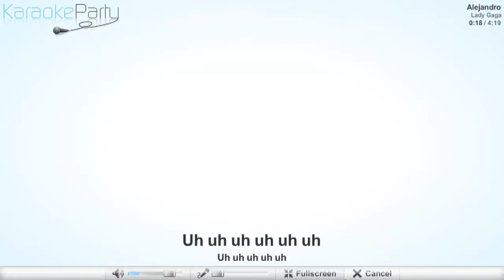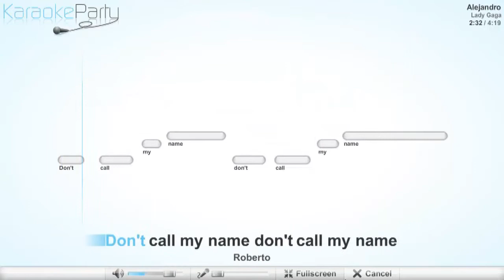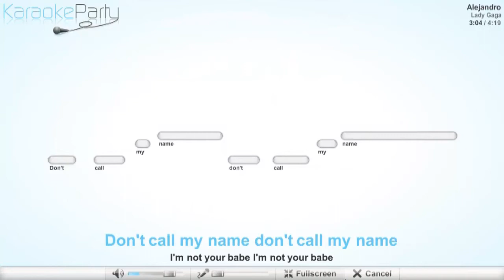Lady Gaga - Alejandro - karaoke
Lady Gaga - Alejandro
Lyrics
I know that we are young
And I know that you may love me
But I just can't be with you like this anymore
Alejandro
She's got both hands
In her pocket
And she won't look at you
Won't look at you
She hides true love
En su bolsillo
She's got a halo 'round her finger
Around you
You know that I love you boy
Hot like Mexico rejoice
At this point I gotta choose
Nothing to lose
Don't call my name don't call my name
Alejandro
I'm not your babe I'm not your babe
Fernando
Don't wanna kiss don't wanna touch
Just smoke my cigarette and hush
Roberto
Alejandro Alejandro
Ale-alejandro
Ale-alejandro
Alejandro Alejandro
Ale-alejandro
Ale-alejandro
Stop please
Just let me go Alejandro
Just let me go
She's not broken
She's just a baby
But her boyfriend's like a dad
Just like a dad
And all those flames that
Burned before him
Now he's gonna fight your fight
Gonna cool the bad
Nothing to lose
Alejandro
Fernando
Roberto
Alejandro Alejandro
Ale-alejandro
Ale-alejandro
Alejandro Alejandro
Ale-alejandro
Ale-alejandro
I don't wanna kiss don't wanna touch
Fernando
Alejandro
Fernando
Don't call my name
Roberto
Alejandro Alejandro
Ale-alejandro
Ale-alejandro
Alejandro Alejandro
Ale-alejandro
Ale-alejandro
Alejandro
Fernando
Roberto
Alejandro